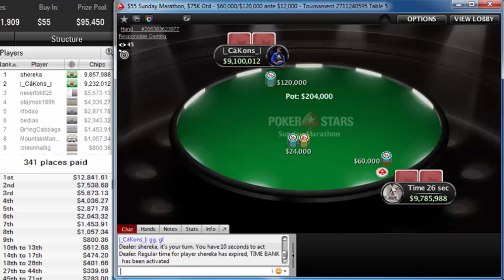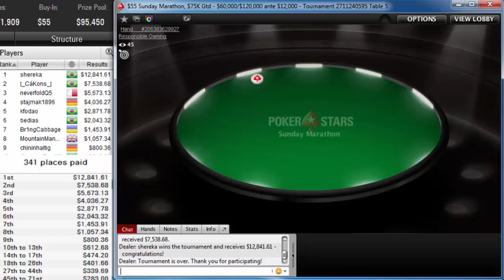"shereka" beat "|_cákons_|" on heads up to win PokerStars $55 Sunday Marathon, $75K Gtd Oct 20, 201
Poker Stars$55 Sunday Marathon, $75K Gtd
Poker Network
Poker Stars
Game:
NL Hold'em, Multi Table
Tournament started:
Oct 20, 2019 01:30
Players:
1376
Buy-In+Fee:
$50.00+$5.00
Prize pool:
$95,450.00
The heads-up battle in the pokerstars $55 Sunday Marathon, $75K Gtd featured shereka taking on |_cákons_|. In the end, shereka emerged victorious and cashed for $12,841.61.

shereka participated in 6 similar poker tournaments. shereka was in the money 1 times in total.
shereka's place was 788 in previous poker tournament and shereka won $0.00.
|_cákons_|, who finished in second place, earned 7.9 % of the prize pool.
Tournament Results
1shereka$12,842
2|_CáKons_|$7,539
3neverfoldQ5$5,673
4stajmak1896$4,036
5kfodao$2,872
6bedias$2,043
7Br1ngCabbage$1,454
8MountainMan2000$1,057
9chininhaltig$800
10Carloss.Rox$613
11runovych$613
12who8myDog$613
13paleta25$613
14dvdpk58$474
15Kakiers04$474
16Michail1111$474
17Dowgh-Santos$474
18registr24$402
19raare01$402
20mahmuttt88$402
21w3c.RaY$402
22VIgnasPokerV$402
23JIM_BALLAS$402
24wizowizo$402
25Raul draw$402
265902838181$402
27pl@ta0plomo$340
28Gambl!ngKid$340
29Second to all$340
30csaba333$340
31Sne1231$340
32toril274$340
33Biocid$340
34weeky100$340
35Henk88$340
36CHOKO 1987 X$340
37Naked:D$340
38Skojjigt$340
39badlucktou$340
40HASFy`$340
41yuhei33$340
42dyon33$340
43wawajie$340
44darkziv$340
45vojta555cz$283
46javierphp$283
47seboraptor$283
48remigio20$283
49Bessas10$283
50igorcn$283
51KKing James$283
52dangthidanh$283
53icf043$283
54offQbert45$283
55agvolpee$283
56pakiets92$283
57politm69$283
58AS Leshiy$283
59$eT4x4$283
60KING BAIT$283
61Buehlero$283
62Pysgodyn$283
63Hanzxx$283
64Kakaio$283
65PblBeLIJka$283
66chediscashed$283
67mistershabu$283
68Perfect1232$283
69losos007$283
70Price312$283
71julioassp$283
72pAtcAsh83$230
73viskuzi$230
74marquinhosss$230
75NERINEJA85$230
76x#Dr.Win#x$230
77dulek_jason$230
78lbsantana$230
79Renato Zek$230
80proh1t$230
81GuGuGFBPA$230
82EmWatson$230
83good2850$230
84Sox[tyol]$230
85AlCher88$230
86gabrielbdo23$230
87Voziyanov15$230
88PSMozak$230
89Bergmannen$230
90_pauL€FauL_$230
91srta.saurus$230
92jfreisle$230
93Adam4_Condor$230
94Mulatin181$230
95sreza69$230
96K0SICE$230
97uzer2000$230
98RobertoMM$230
99Jabracada$23
101mx.k$230
102citarac$230
103RamiroUY$230
104BOKPOWER$230
105cataccc7$230
106RoBnbIy Par9$230
107rolic_ro$230
108OMGACEACEACE$179
109pokerjoe485$179
110Elisey87$179
111perfectyys$179
112bdel123$179
113NesKau09$179
114OpenOren$179
115nickdumal$179
116Serg Putin$179
117Schamane22$179
118spr32900$179
119PIUlimeira$179
120jaggalo1231$179
121T0X16-$179
122sven_007007$179
123vitalij300$179
124Succeeed$179
125faze_stars$179
126phcrf$179
127Zanetti89$179
128nopissedplz$179
129Haarlem91$179
130mariojgua$179
131princes chu$179
132S Hawking$179
133evillzy$179
134luis_faria$179
135sgsabioni$179
136tonn22$179
137dujo123$179
138alexxt7$179
139monzemann$179
140ThugWaffle$179
141transerfing$179
142Otter8759$179
143timetopop87$179
144RUMUKULUS$179
145bananero17$179
146gambl3r0$179
147J$SOC$POWER1$179
148juarnes$179
149NesKoko9$179
150Bolko$179
151EluLongin$179
152LiroLa$179
1534EverKid95$131
154ManafesTT$131
155DuyTung1983$131
156Balog23$131
157Leonzik$131
158slmzrj$131
159Pokerggoed$131
160Polinikis$131
161NEWFlat$131
162chico134$131
163BAILeP4iK$131
164pujarooo91$131
165SlyderS1$131
166exculibrus$131
167Mozgolom26$131
168rocky mazza1$131
169ganso017$131
170gringenkov$131
171Goudvis_90$131
172LeonardoQ7$131
173El7oroLoco$131
174remenyrabja$131
175msilveira11$131
176gimley14$131
177Kirill182826$131
178Stümpper88$131
179gabrielbieu$131
180§haq_88$131
181Siergio17$131
182sombra97$131
183mmetsla$131
184What0ver9000$131
185Arlem9-$131
186katsotaan$131
187adamus0810$131
188wrsport1015$131
189TerjePower18$131
190Gofaziin26$131
191felipebeltra$131
192dionisism1$131
193nookie10$131
194dennysramos2$131
195msllms$131
196tati111$131
197BLEFE GOD$131
198Mvg92$131
199jessecesar$131